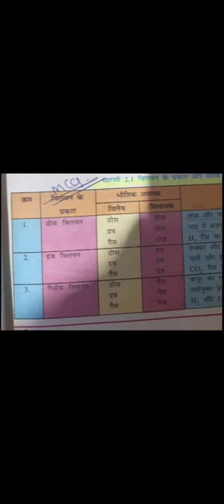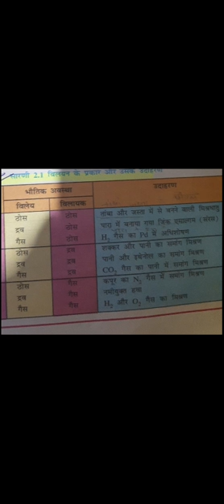Sheth c l school # std - 12 th sci # sub - chemistry # by ved bhadoriya chapter - 1